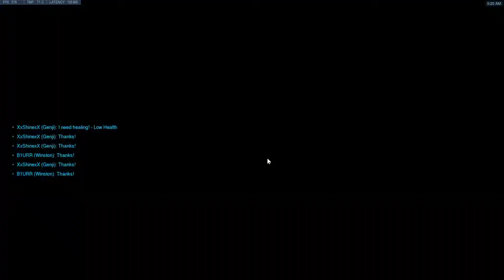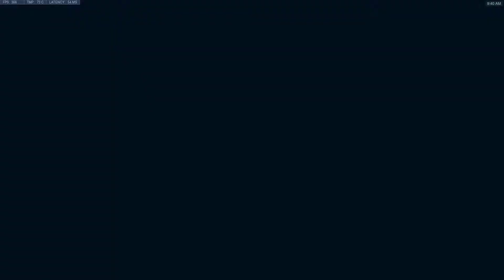OverWatch - โหมด Pve Storm Rising (26/04/64)